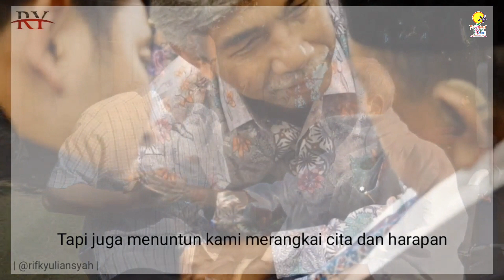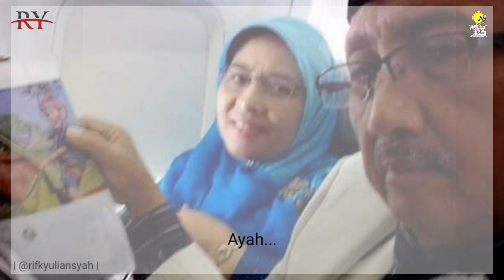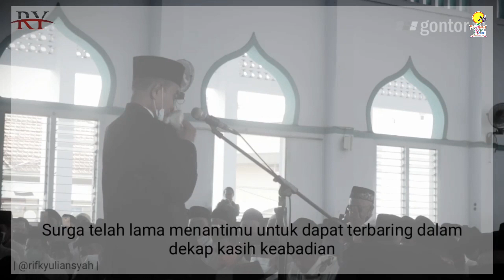Bismillah, Lillah, Kami Akan Lanjutkan Perjuanganmu (K.H. Abdullah Syukri Zarkasyi)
Terima kasih ayah...
Engkau telah menanamkan bahwa dalam setiap pergerakan ada keberkahan
Dalam setiap do'a selalu ada harapan
Dalam setiap kesungguhan ada kesuksesan.

Engkau bukan sekedar ayah dan bukan sekedar kiai tapi juga sahabat dan mentor penguat hati.
Engkau bukan sekedar mengajari tapi juga teladan bagi kami
Engkau tidak sekedar memberi pengetahuan tapi juga menuntun kami merangkai cita dan harapan.

Selamat jalan, Ayah...
nilai dan perjuanganmu tak akan pernah mati.
seperti yang kau ajarkan, kita ada untuk ummat dan agama.
Bismillah, Lillah... Kami akan teruskan.